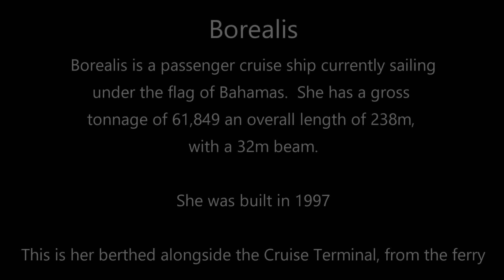Borealis From The Mersey Ferry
Fred Olsen Cruise Line Borealis.  Video of her as i went past her on the Merse Ferry, Royal Iris.  It does give you a slightly different perspective.
The vessel BOREALIS (IMO: 9122552, MMSI 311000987) is a Passenger (Cruise) Ship built in 1997 (25 years old) and currently sailing under the flag of Bahamas.